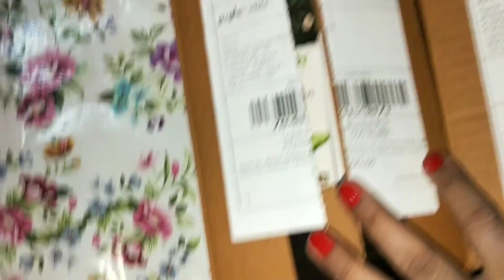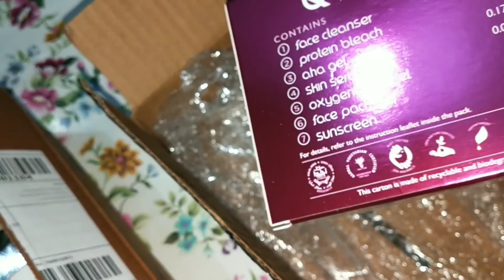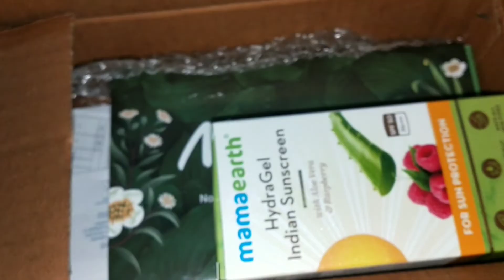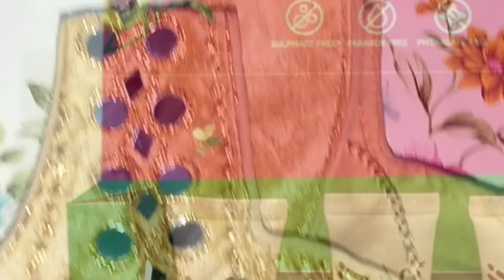Mera Channel Monetize Ho Gaya 🙏😔|Purple Product Unboxing Reviews 🎉😇 |Reena beauty hub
Hair Jewelry
64372453
Mirror Blouse
46070500

About This
 वीडियोतो फाइनली मेरा चैनल वाइट आज हो गया है अब इस पर अर्निंग तभी होगी जब आप लोग सपोर्ट करेंगे मुझे आपके सपोर्ट की बहुत जरूरत है आप प्लीज वीडियो फुल देखा करें क्योंकि वीडियो आपके काम की होती हैं मेरे चैनल को ग्रो करने में मुझे आपकी हेल्प की जरूरत है आपके बिना मैं यह नहीं कर सकती आप ही के लिए तो मैं वीडियो बनाती हूं फ्रेंड्स pls support me 🙏😇

एंड इसमें मैने meesho मिरर ब्लाउज का रिव्यू एंड पर्पल के कुछ प्रोडक्ट के अनबॉक्सिंग कर रिव्यू दिखाया है आपको प्रोडक्ट पसंद है तो कमेंट करना मैं लिंक डिस्क्रिप्शन में बाद में दे दूंगी एंड जिसका भी रिव्यू देखना है प्लीज बताएं मैं उस पर भी वीडियो आपके लिए बना दूंगी,,, aur Maine ismein jewellery bhi dikhai hai jo nagin 6 mein pratha ne pahani hai🥰🙏

Purple unboxing products, meeso se shopping kase Karen, mizo mirror work blouse, misso golden blouse with mirror, purple Aroma magic, purple good vibes product, my channel monetize, Hindi information makeup video